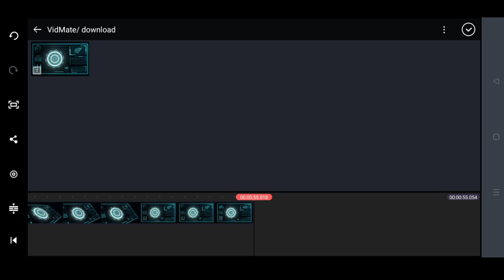How To Remove Watermark Of Kinemaster 2023 Trick | Watermark kaisa remove kare ?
Tags🏷️:-

kinemaster download
kinemaster download without watermark
kinemaster download without watermark ios
kinemaster download kaise kare bina watermark ke
kinemaster download laptop
kinemaster download kaise karen
kinemaster download link tamil
kinemaster download link 2022
kinemaster download without watermark 2022
latest version of kinemaster without
watermark
latest version of kinemaster mod apk
latest version of kinemaster apk
latest version of kinemaster
new version of kinemaster without watermark
latest version kinemaster download
latest version kinemaster without watermark
download tamil
download telugu
download link
kinemaster without watermark kaise download
kare latest version
watermark
kare latest version
new version kinemaster without watermark
2022
kinemaster latest version without watermark
link
hack version of kinemaster without watermark
latest kinemaster without watermark
download